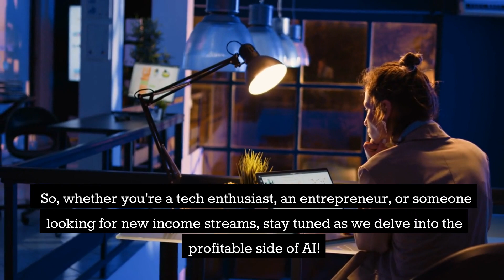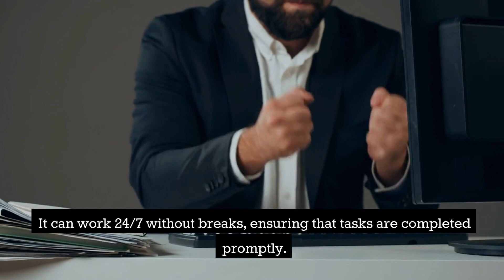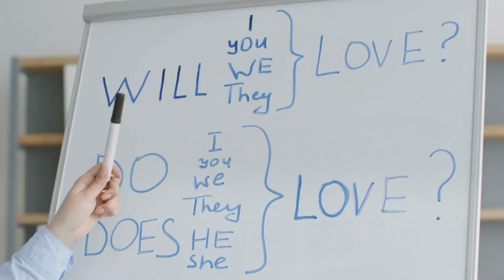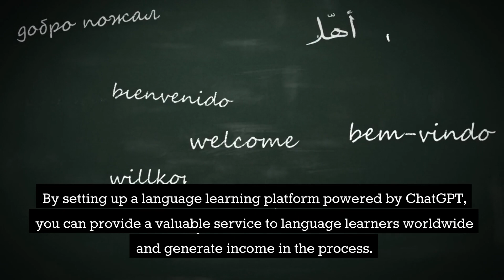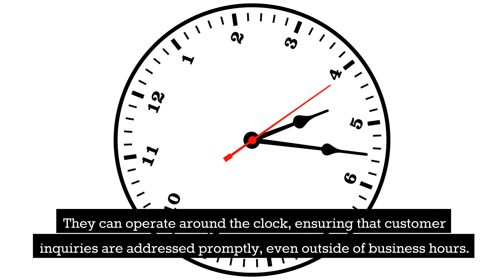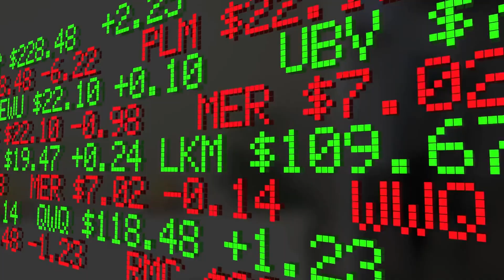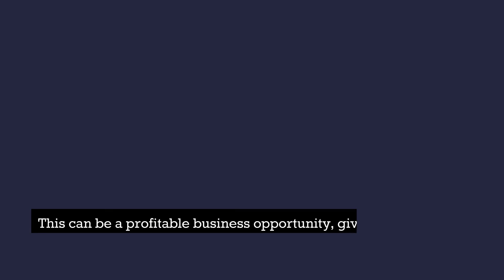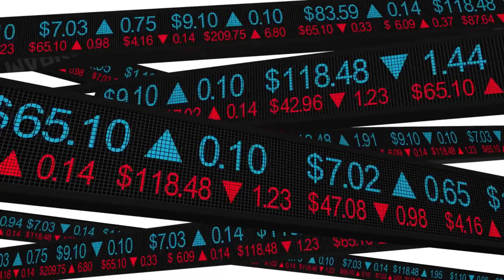Top 10 Ways to Make Money with ChatGPT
Discover the TopTenWays to make money with ChatGPT, the revolutionary AI language model. From FreelanceWriting to VirtualAssistance, explore diverse opportunities for IncomeGeneration. Unleash your earning potential today!

In this video, we explore the creative ways to use ChatGPT, a revolutionary tool in the realm of artificial intelligence. We delve into how ChatGPT, powered by machine learning, is transforming the way we interact with technology. Whether you're a beginner or an expert, this video will provide you with valuable insights into the world of AI.

3. [Top 5 Free AI Courses That Will Improve Your Skills]